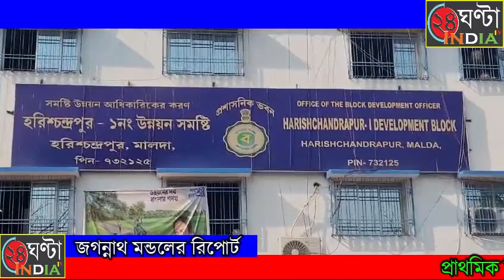প্রাথমিক বিদ্যালয়ের ভবনের, খসে পড়ছে প্লাস্টার ছাদে ফাটল, ভয়ে স্কুলমুখী হচ্ছে না ছাত্র-ছাত্রীরা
সংস্কারের অভাবে ভগ্নপ্রায় দশা প্রাথমিক বিদ্যালয়ের ভবনের, খসে পড়ছে প্লাস্টার ছাদে ফাটল, ভয়ে স্কুলমুখী হচ্ছে না ছাত্র-ছাত্রীরা, সীমানা প্রাচীর বিহীন স্কুলে রাতের অন্ধকারে বসছে মদের আসর, চুরি যাচ্ছে মিড ডে মিলের চাল এবং বিদ্যালয়ের সামগ্রী, সমগ্র ঘটনা নিয়ে শুরু হয়েছে রাজনৈতিক তরজা, সাফাই শিক্ষা দপ্তরের

সরকারি বিদ্যালয়ের বেহাল দশা। বাইরে ঝা চকচকে নীল সাদা রং। কিন্তু ভেতরে জড়াজীর্ণ ভবন। খসে পড়ছে প্লাস্টার। ফাটল ধরেছে ভবনের ছাদে আতঙ্ক গ্রাস করেছে পড়ুয়াদের। ভয়ে ছাত্র-ছাত্রীদের স্কুলে পাঠাচ্ছেন না অভিভাবকরা। দীর্ঘ দিনের পুরনো বিল্ডিং সংস্কারের অভাবেই বেহাল দশা। মেনে নিচ্ছে স্কুল কর্তৃপক্ষ।বিদ্যালয়ের চারিধারে নেই সীমানা প্রাচীর। সন্ধ্যে নামতেই বিদ্যালয় চত্বরে বসছে মদের আসর। বাড়ছে সমাজ বিরোধীদের আনাগোনা। শিক্ষার পিঠস্থান যেন মাতালদের ভাটিশালা হয়ে যাচ্ছে।চুরি যাচ্ছে মিড ডে মিলের সামগ্রী এবং স্কুলের ফ্যান। জানাচ্ছেন খোদ ভারপ্রাপ্ত প্রধান শিক্ষক।মালদহের হরিশ্চন্দ্রপুর ১ নম্বর ব্লকের অন্তর্গত মিসকিনপুর প্রাথমিক বিদ্যালয়ের এই বেহাল দশা সামনে আসতেই শুরু হয়েছে তরজা। দীর্ঘদিন ধরে স্কুলের বিল্ডিং সংস্কার হয়নি। যার ফলে জল বসছে ছাদে। ফাটল দেখা দিয়েছে একাধিক জায়গায়। খসে পড়ছে প্লাস্টার। কিন্তু বিল্ডিং সংস্কারের জন্য যে পরিমাণ অর্থের প্রয়োজন স্কুলের নিজস্ব তহবিলের টাকায় তা করা সম্ভব নয়। একদিকে যখন ডিজিটাল ক্লাসরুম নিয়ে বড়াই করছে সরকার। অন্যদিকে সংস্কারের অভাবে ভেঙে পড়ছে পরিকাঠামো। প্রশ্ন উঠেছে তবে সবটাই কি আইওয়াস? পুজোর ছুটির পরে স্কুল খুলতেই স্কুলে আসতে চাইছে না ছাত্র-ছাত্রীরা। আতঙ্ক গ্রাস করেছে খুদে পড়ুয়াদের মনে। ভয় পাচ্ছে অভিভাবকরা। কারণ স্কুলের ভগ্ন বিল্ডিং ভেঙে দুর্ঘটনা এর আগেও জেলাতে ঘটেছে।সমগ্র ঘটনা সামনে আসতেই প্রশাসন এবং শিক্ষা দপ্তরের ভূমিকা নিয়ে উঠেছে প্রশ্ন। স্কুলের প্রধান শিক্ষকও মেনে নিচ্ছেন দুরবস্থার কথা। সন্ধ্যা হতেই একদিকে বসছে নেশার আসর অন্যদিকে চুরি হচ্ছে সামগ্রী।অন্যদিকে বেহাল দশা নিয়ে কটাক্ষের তীর ছুড়ে দিয়েছে বিরোধীরা। শুধুমাত্র বাইরেই ঝা চকচকে। ভেতরে কোন পরিকাঠামো নেই। অভিযোগ জোটের দখলে থাকা পঞ্চায়েত সমিতির শিক্ষা কর্মাধ্যক্ষের। পাল্টা সাফাই দিয়েছে তৃণমূল। যদিও স্কুল পরিদর্শক শর্মিলা ঘোষ চ্যাটার্জি জানিয়েছেন ছাত্রদের ভবিষ্যৎ নিয়ে কোন রকম ছিনিমিনি খেলা যাবে না। প্রয়োজন অনুযায়ী খতিয়ে দেখে ব্যবস্থা নেওয়া হবে।